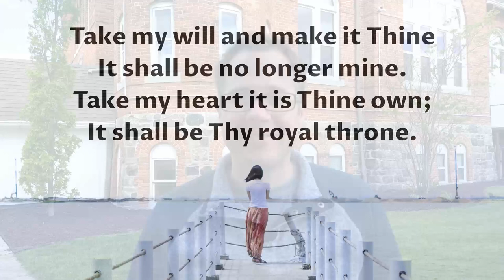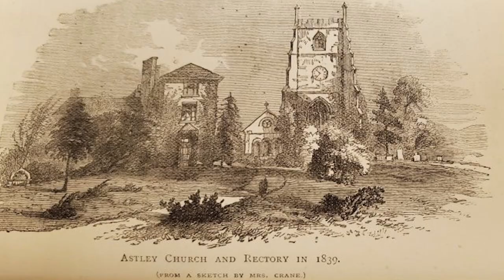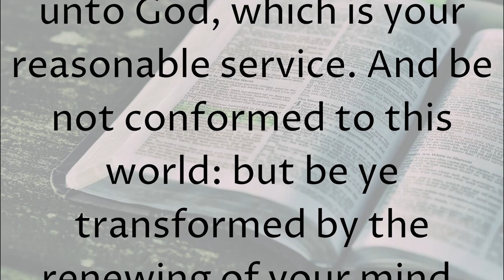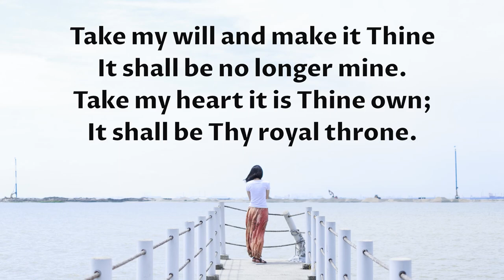Take my life and let it be? Do I really mean that?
Take my life and let it be lyrics, but do I mean it?

Living only for Jesus is a spiritual battle that each of us face. Do you fully surrender to God or offer partial surrender?  Are you consecrated to live wholly for the Lord? Today's quote points us back to the truth of God's Word and challenges you to live only for Jesus.

Hi friends! I'm Pastor Josh and I'm passionate about helping you grow on your journey to become more like Christ!  I share multiple quotes with you that God has used in my own life to help point me back to our Savior.  These quotes challenge us to open up the Bible and develop the mind of Christ.

How  often do you struggle with full consecration or surrender to the Lord?  As we use it today, the word consecration carries the idea of dedicating something to the service and worship of God.  I'm afraid that all too often we struggle consecrating the "stuff" of life to God.  Think about this past week?  Were you more consecrated to your own agenda and plans than you were to God?  Did you even spend time with God in His Word and prayer asking for help to live for Him? There are so many distractions in life that even if you start out your day being fully consecrated or surrendered to the Lord that it is so easy to quickly get back to living for ourselves.

This was a lesson that Frances Havergal learned.  Frances was the youngest child of William Havergal; being born in December of 1836 in England.  She was raised in a Christian home, in fact her father was a pastor.  As a child she was taught to love God and live for him.  She attended schools both in England and Germany, which helped her in her pursuit of both poetry and knowledge of language.  She was able to learn both Hebrew and Greek as she studied the Bible, but she also learned some different "modern" languages.  God used this gift of language as she enjoyed writing poetry.  She wasn't known for a lot of her poetry, but she wrote some hymns that many people still sing and love.  Frances struggled through most of her life with poor health.  In fact, she passed into glory on June 3, 1879 at the age of 43.  Though she lived a relatively short life, her desire was that it would be fully lived for Jesus Christ!
Her voice was beautiful and she often sang in public concerts.  She was a wonderful piano player.  She was great at writing.  She reserved her gifts for the use of her Master.  That was her greatest desire.  That He would use her and that she would have an influence upon others.

She wrote this poem on a visit to Arely House in February of 1874.

When her last illness turned more dangerous she said that if she were going, it was too good to be true.

Romans 12:1-2
1) I beseech you therefore, brethren, by the mercies of God, that ye present your bodies a living sacrifice, holy, acceptable unto God, which is your reasonable service.
2) And be not conformed to this world: but be ye transformed by the renewing of your mind, that ye may prove what is that good, and acceptable, and perfect, will of God.

Special Thanks to Greg Howlett for the music: Take My Life and Let It Be